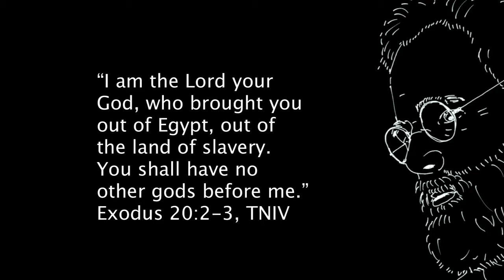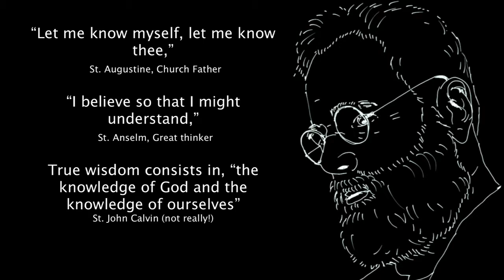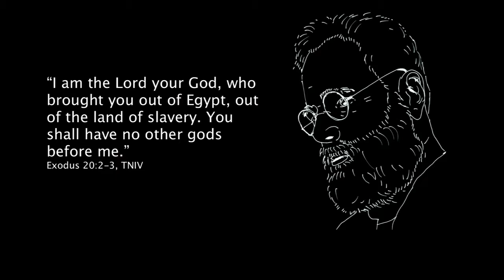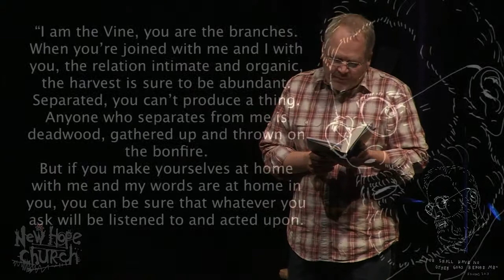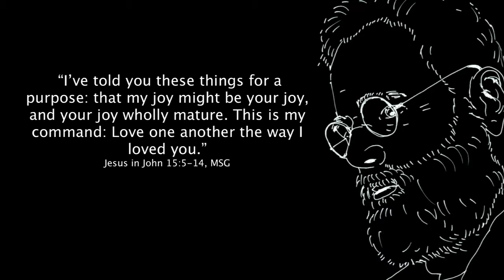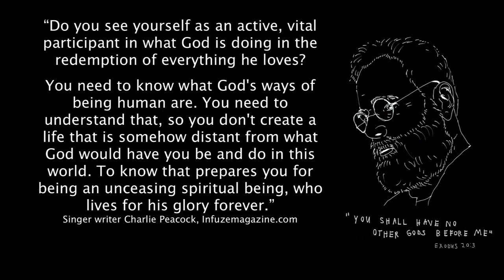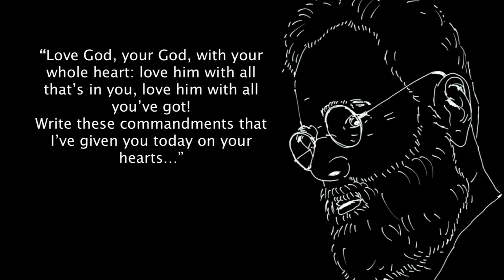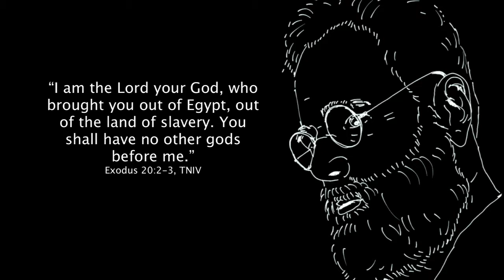Choose God - Ten Commandments One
We begin a Winter/Spring series of messages on the Ten Commandments, starting with -- you guessed it -- the first commandment.

"I am the Lord your God, who brought you out of Egypt, out of the land of slavery. You shall have no other gods before me."
The first commandment, Exodus 20:2-3

"If God is God, and we claim to know him, then why the need for a command to put no other gods before him?"

"Is there anyone around who can explain God? Anyone smart enough to tell him what to do? Anyone who has done him such a huge favor that God has to ask his advice? Everything comes from him; Everything happens through him; Everything ends up in him. Always glory! Always praise! Yes. Yes. Yes."
Apostle Paul, Romans 11:36

"Let me know myself, let me know thee,"
St. Augustine

"Come, let's shout praises to GOD, raise the roof for the Rock who saved us! Let's march into his presence singing praises, lifting the rafters with our hymns! And why? Because GOD is the best, High King over all the gods... on your knees before God, who made us!... Drop everything and listen, listen as he speaks... 'Can't they keep their minds on God for five minutes?
Excerpts from Psalm 95, MSG

"Should we ever settle for anything less than the brightest vision of who God is, who we are, and what constitutes life now and everlasting?"
Singer and writer, Charlie Peacock

"Human beings ought to be in awe of God at least as much as a first year violin student is in awe of Itzhak Perlman"
Neal Plantinga, page 16, Engaging God's World

"Live in me. Make your home in me just as I do in you..."
Jesus in John 15:4, MSG

Images for this series by Sarah Van Sloten